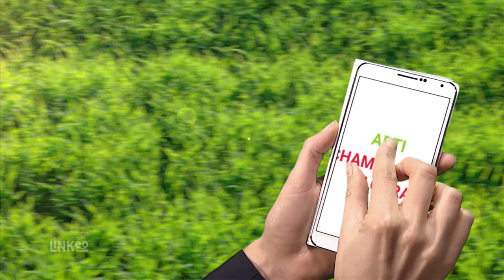Diagnostic immobilier, norme DPE, traitement amiante : ADTI CHAMPAGNE LORRAINE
L'entreprise ADTI est spécialisée en diagnostic immobilier, norme DPE, traitement de l'amiante et diagnostic du plomd en Haute-Marne